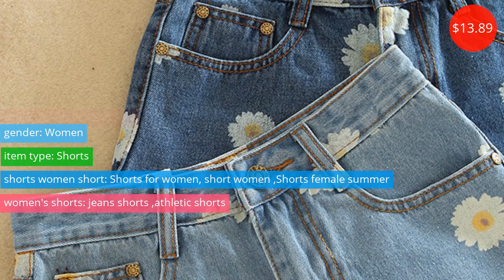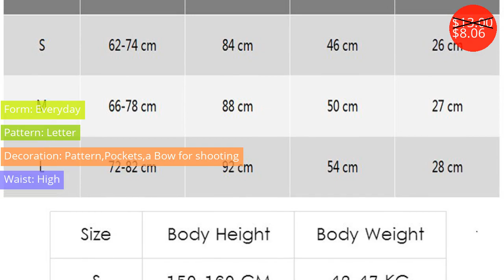Shorts $7.80 - $60.16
Шорты $7.80 - $60.16

2016 Fashion Denim Shorts Women Flower Pattern Short Women Shorts High Waist Jeans Female Jeans For Women Feminino Plus Size
Price: $13.89

Thin Summer Street Wear Fashion White Black Gray Women Shorts Elastic Waist Short Pants Ladies Loose Casual Short Femme Shorts
Price: $21.88
Discounted price: $15.97

Autumn and Winter New Leather Shorts K66
Price: $57.00
Discounted price: $53.58

New 2018 BTS LOVE YOURSELF Shorts Women Casual Cotton Short Femme Contrast Elastic Waist Shorts Fast Drying Drawstring Clothing
Price: $13.00
Discounted price: $7.80

VS Love Pink Shorts Women Summer Beach Booty Sexy Velvet Floral Workout Black Jogger Sports Biker High Waist Shorts Plus Size
Price: $13.00
Discounted price: $8.06

NiceMix 2019 Summer Sexy Denim Shorts Women Micro Mini Ultra Low Waist Skinny Cross Straps Bandage Short Womens Jeans Shorts
Price: $21.86
Discounted price: $11.15

NiceMix 7XL New summer 2019 fashion women plus size denim female elastic solid blue short Jeans hole Style plus size women short
Price: $28.58
Discounted price: $14.58

High Waist Women Shorts Fitness Lace Up Mini Shorts Women Black White Bandage Zipper Hollow Out Sexy Rivets Short Pants Female
Price: $15.34
Discounted price: $13.81

2019 High-waisted Wide-leg Lambskin Leather Shorts K24
Price: $64.00
Discounted price: $60.16

Womens Sexy jeans shorts leggings 2016Summer Pure cotton national flag denim shorts Ladies Skinny jeans super short pants Girls
Price: $27.42
Discounted price: $12.61